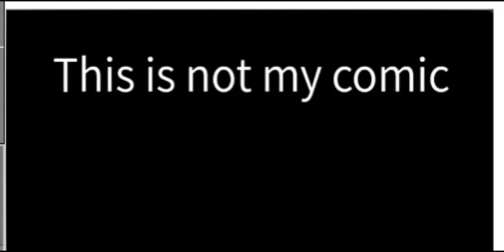When hunter goes to the library